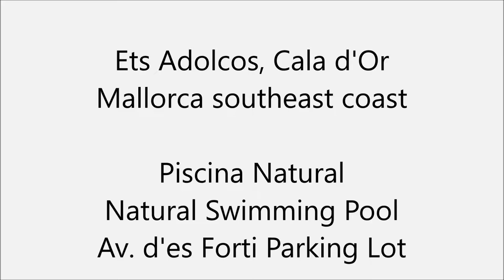Piscina Natural Pool, Rocks and Sea Cala d'Or Mallorca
Vlogging silent movie style. On holiday. Short drive by car, short walk on foot and then Piscina Natural, Cala d'Or, Mallorca. A rocky area with an amazing view of the ocean. But: Due to the heatwave, no natural swimmingpool now: No chance of a dip this summer (2018).